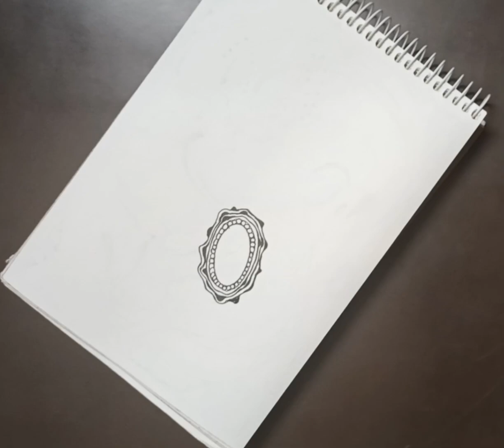Zentangle stepbystep // Zentangle Gems// Gems// Pattern// Zentangleart//